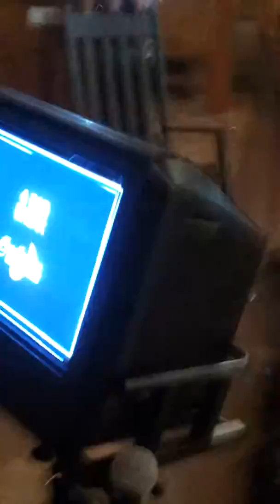Jacob B. Bambino sings I wouldn't be a man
Jacob B. Bambino rocks the house with his sweet tunes!